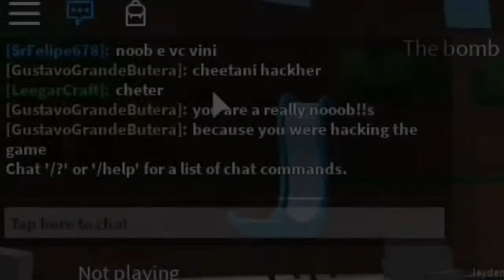I suck at epic mini games! | (Roblox)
hello everyone!! I hope everyone had/has good day!! ❤️

Game(s) -